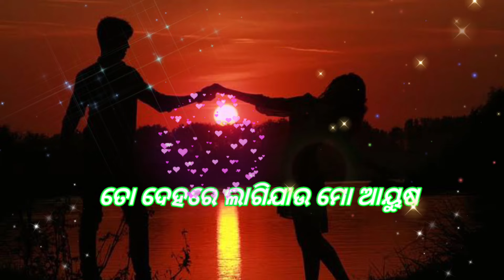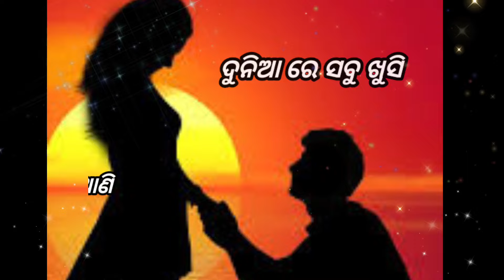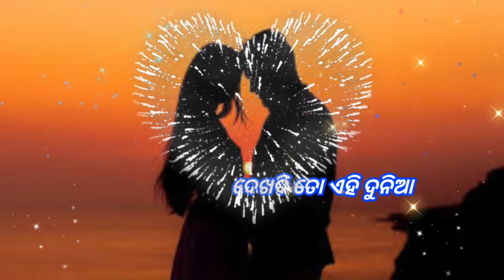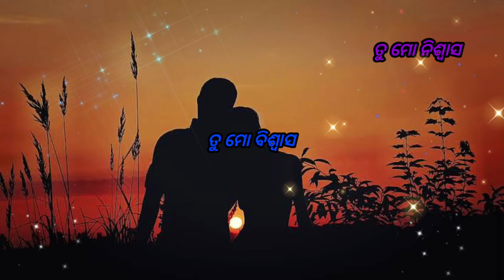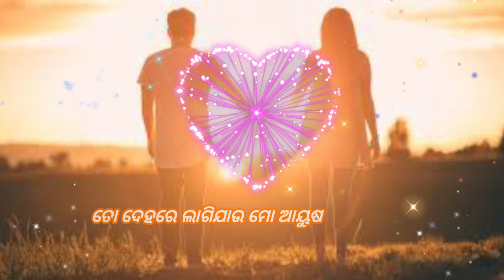to_ dehare _lagi_ jahu _mo_ ahusho odia lyrics song